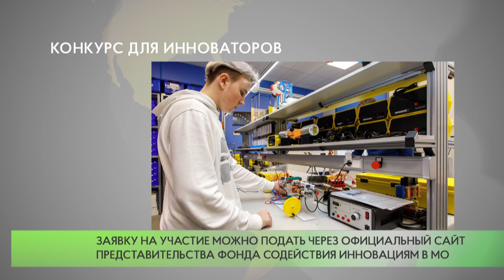Научная программа «Умник»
Фонд содействия инновациям объявил об открытии конкурсного отбора по программе «Умник» Московской области. Для участия необходимо представить исследовательские проекты в наиболее востребованных направлениях.